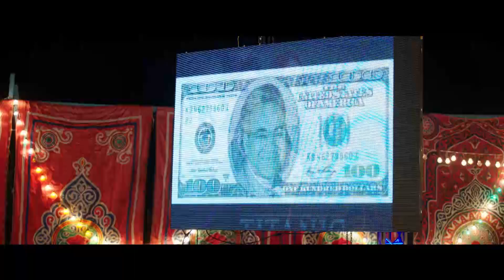فرح بيومي فؤاد الشعبي المضحك 🤣😁هتسخسخ ضحك مع المواقف المضحكه في الفرح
ﺗﺄﻟﻴﻒ: مصطفى صقر (مؤلف)  محمد عز الدين (مؤلف)  (المزيد)
طاقم العمل: دنيا سمير غانم  إيمي سمير غانم  سلوى خطاب  محمد سلام  مصطفى خاطر  بيومي فؤاد  (المزيد)